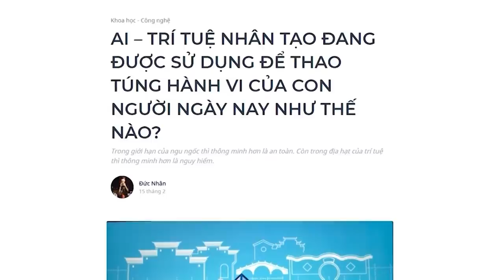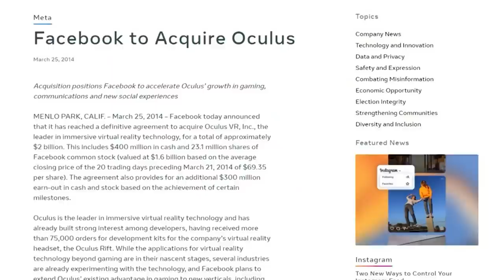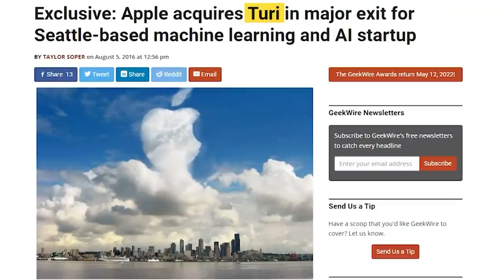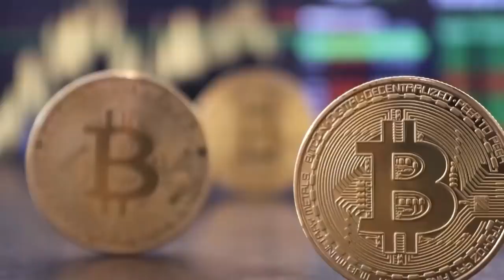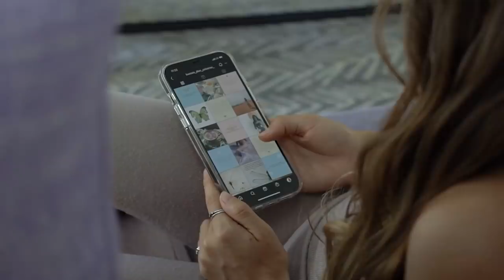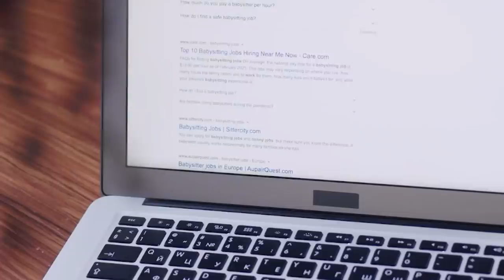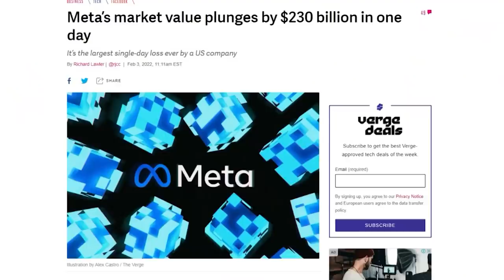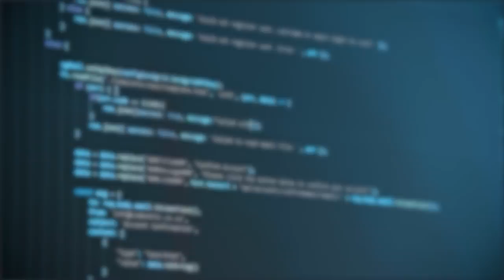Cuộc đua TRÍ TUỆ NHÂN TẠO của các tập đoàn công nghệ - AI (P2) | Đức Nhân | KHOA HỌC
Bản thân các công ty sở hữu AI cũng bất ngờ trước kết quả của AI đem lại. AI đã khiến các công ty này rẽ sang một hướng khác đi chệch ra khỏi lý tưởng “Công nghệ sẽ làm thế giới tốt đẹp hơn” sang một hình thức khác là: sở hữu tâm trí của người dùng như một nô lệ để phục vụ cho những mục đích của những nền tảng và công ty công nghệ sở hữu AI.
Cùng tìm hiểu cuốn sách "Doing Good Better" tại:
Theo dõi Kênh Podcast "Người Trong Muôn Nghề" tại đây:
Ghé Nhà sách Spiderum trên SHOPEE ngay thôi các bạn ơi:
Kênh Spiderum Giải Trí đã có Podcast, nghe tại đây:
Nội dung:
00:00 - Start
00:26 - Cuộc chạy đua AI giữa các công ty công nghệ hàng đầu
09:03 - Ngã rẽ xảo trá của các công ty công nghệ
Những nội dung liên quan:
Những trí tuệ nhân tạo đầu tiên - AI (P1)

Liệu trí tuệ nhân tạo có thống trị con người? AI (P3)

BẠN ĐANG BỊ CHI PHỐI BỞI CHỦ NGHĨA “NHANH VÀ NGẮN HƠN NỮA”?

 • BẠN ĐANG BỊ CHI P...
Tại sao địa lý Ukraine lại QUAN TRỌNG?

 • ĐỊA LÝ UKRAINE - ...

Bài viết: AI – TRÍ TUỆ NHÂN TẠO ĐANG ĐƯỢC SỬ DỤNG ĐỂ THAO TÚNG HÀNH VI CỦA CON NGƯỜI NGÀY NAY NHƯ THẾ NÀO?
Giọng đọc: Nam
Editor: Hikari